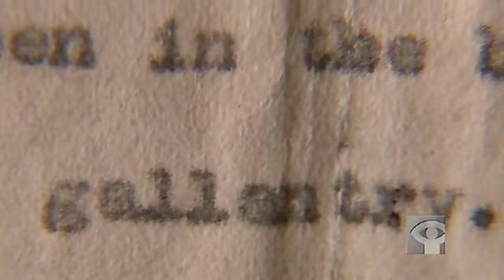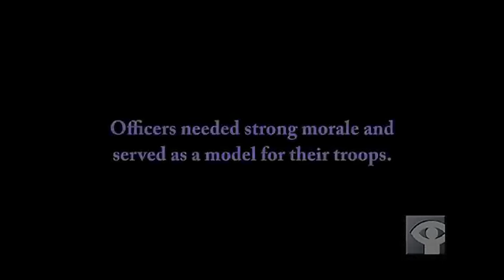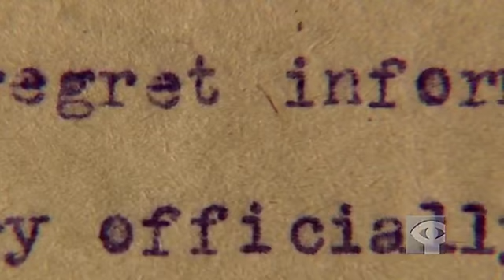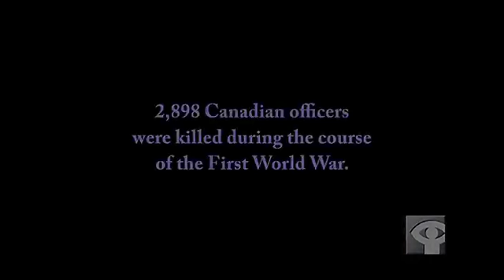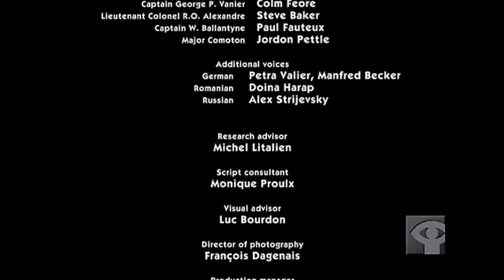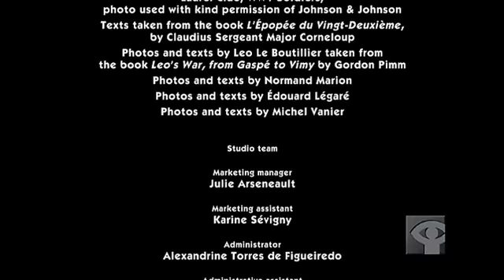Front Lines - The Officer's Role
Officers needed to be of strong moral fibre and serve as examples to their troops. This film outlines the officers' responsibilities and the structure of Canadian forces in the First World War.

Directed by Claude Guilmain - 2008